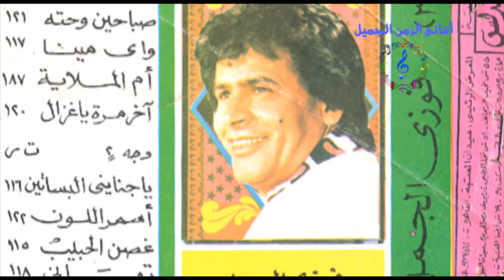فوزى الجمل - موسيقي و كورال قدك المياس / FAWZY ELGAML - MUSICA WA KORAL